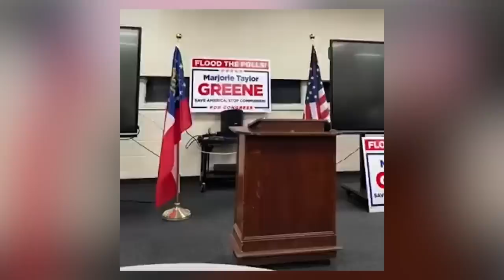Marjorie Taylor Greene Has To BRIBE People To Sit Through Her Speeches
At a recent event in what looks to be a rundown building, Marjorie Taylor Greene ended up "bribing" people to sit through her entire speech by holding a raffle at the end. The prize handed out was a measly $25 Cracker Barrel gift card, hardly compensation for having to sit through an entire rant from Greene. But this event proved something that a lot of people might not quite realize, and Farron Cousins explains what that is.

It's no secret that listening to Marjorie Taylor Green speak is, uh, akin to nails on a chalkboard for most people. So that is of course why Marjorie Taylor Green has a new tactic. You know, she wants people to show up and hear her speak, but she doesn't want them walking out halfway through because they're tired of the conspiracy theories and the shrill sound of her voice. So what the campaign has had to resort to is holding raffles for anybody willing to actually sit through the entire speech, because of course you have to be present to win. So you go to see Marjorie Taylor Green, you enter your name for a raffle ticket and oh boy, this is great, but I gotta sit here and then, but then I get my reward, right? So what is it? Is it a brand new assault rifle? Is it a new car, a new refrigerator? Nope. Take a look. Here is the grand prize. This was from an event Marjorie Taylor Greed did within the last week. So here's what you get. If you can stomach an entire Marjorie Taylor Green speech, take a look.

The first drawing is for a $25 Cracker Barrel gift card, 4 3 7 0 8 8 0. Anybody? Yes sir.

A $5 Cracker Barrel gift card. Folks, I hope it's worth it. Um, I mean, I guess that'll get you a meal at Cracker Barrel. Maybe a couple little tchotchkes from their, their gift store there. Um, but 25 bucks basically to sit through an entire Marjorie Taylor Green event in what looked to be a rundown school building. I, I don't know. I can't tell. And furthermore, in addition to the horrible prize, cuz I don't think $25 is enough compensation to actually sit through an entire Marjorie Taylor Green speech. But can we look at that podium? Do we, do we have a picture of the podium we could show people here? Look at how gross this thing is. Like this is what Marjorie Taylor Green, just a few minutes prior to that clip I showed you, she was speaking at this thing. I mean, it looks like they literally just pulled it out of the dumpster and didn't even bother to wipe all the garbage off of it.

That is disgusting. I mean, Marjorie Taylor Green likes to think she's this big popular figure, right? I mean, she is a household name at this point. Let's be honest about that. And that's the best you could do. You, you pulled a podium from outside probably sitting on the curb with a sign that said free on it, and you're like, Hey, we should get that from, Marjorie should like it. I mean, somebody could have at least taken a Lysol wipe to it, and cleaned the outside of it so that it didn't look like she was speaking from behind garbage. But I guess that is also fitting because that's pretty much what Marjorie Taylor Green is herself. She's trash. So speaking at a podium made of trash that looks like trash is right up her alley. But here's the thing. You also noticed in that clip, of course at the end, you know, the, the people clapping and cheering for the $25.

Woo. Yeah, we, yeah, it sounded like there may have been a dozen and a half, maybe two dozen people in the audience. So we're what gifts, As I said, she's a household name. Why, why was this not an, a packed auditorium? She's spoken at cpac, she's spoken at turn turning spoken at Turning Point usa. She has walked out on stage to thousands of people and fireworks and all kinds of pyrotechnics and big monitors behind her. So what the hell is she doing first? She goes on public access TV earlier this week that looks like it was filmed with a potato. Now she's speaking in an abandoned haunted house in front of a piece of garbage. Could it be, and this is the main point of all of this, that Marjorie Taylor Green is not actually as popular as she would like to think. That's what I believe. And I think her recent appearances, right, her solo appearances when it's not a part of a big event or when she's not, you know, going on right before Donald Trump, nobody cares. Nobody actually cares about Marjorie Taylor gre. Nobody actually likes her. And sure I've seen the video footage of her. I don't know if it was CPAC or Turning Point. There was a line half a mile long it looked like of people waiting to get their picture with her. Sure.